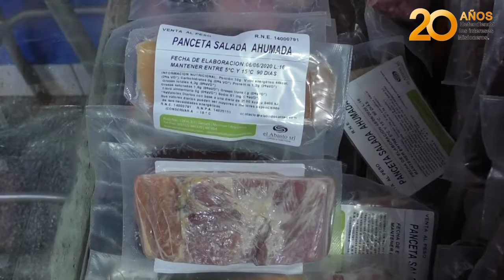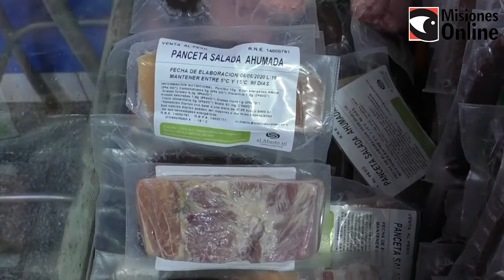Precios de insumos para un locro tradicional y el paso a paso para cocinarlo